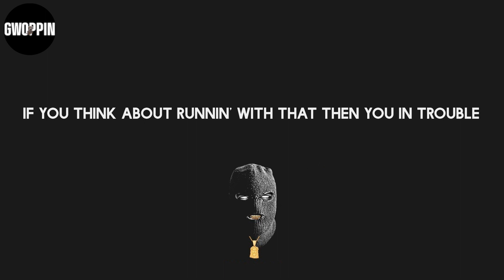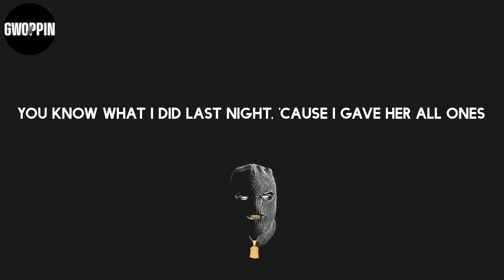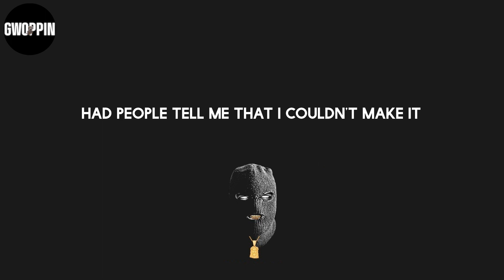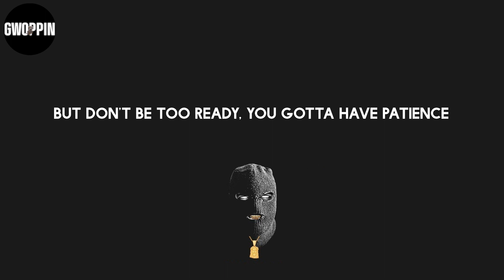Migos - Deadz (feat. 2 Chainz) (Lyrics)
Lyrics: Migos - Deadz (feat. 2 Chainz)

Lyrics:
You niggas in trouble (niggas in trouble)
You niggas in trouble
Uh oh, fresh out the bed
Uh oh, count up the deads
Fresh out, outta the bed, count up the deadz (bow, bow)
We heard what you said, we heard what you said
If I wasn't trappin', I'd be wrappin' up them bundles
If I wasn't rappin' I'd be trappin' out the condos (know I'm sayin')
No forreal, no cap, my money long like anacondas (know I'm sayin')
No forreal, no cap, I keep a sack like Sapp and Tucker (sacks)
If you think about runnin' with that then you in trouble (think about it)
If you think about runnin' with that then you in trouble (gone)
No forreal, no cap, my money long like anacondas
If you think about runnin' with that then you in trouble
Gang bang slang caine
Heroin, half a ton, Purple Haze Cam'ron
Plays off a Samsung, get the job done
If I go jog at night, yeah, call it a mall run
You know what I did last night, 'cause I gave her all ones
You niggas in trouble, rock chains by the double
Got thangs by the double
Do everything but cuddle
Might buy a bowling alley, I got money out the gutter
Fully automatic, and it don't don't stutter (rra!)
Hop out the bed and I'm countin' them faces
I jump out the whip and them bitches start faintin'
No twenties or fifties, just Benjamin Franklins
Block on lock call me Kurt Angle
I keep the bag on my brother, my partner
Don't fuck with no strangers, they tryna' get famous
I put the hood on my back
When these niggas couldn't do nothing but love
But these niggas still hated
No they ain't real but these niggas gonna fake it
If they got a problem my niggas come straighten it
Nigga debatin', they hatin', they plottin', they waitin'
They want my ice tell 'em come take it
Had people tell me that I couldn't make it
Now I'm doin' shows outta state in the nations
My momma told me stay I gotta stay humble
But don't be too ready, you gotta have patience
Droppin' them bangers, bangers, bangers
Double cup stuffed full Texas Ranger
I shoot a hundred round clip like Wilt Chamberlain
Go to the top and I’m gon bring the gang in
Bitch, do anything to get famous
My wrist cost me a brick and it’s frigid
I’m rich, but I did not let it change me
Statistics say that you niggas ain’t gangster